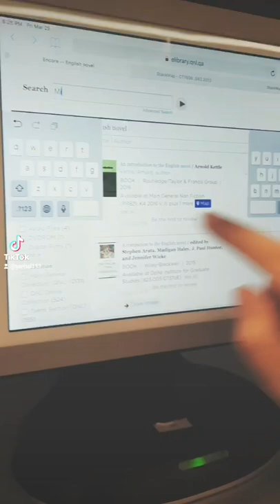Qatar National Library Digital Book Finder